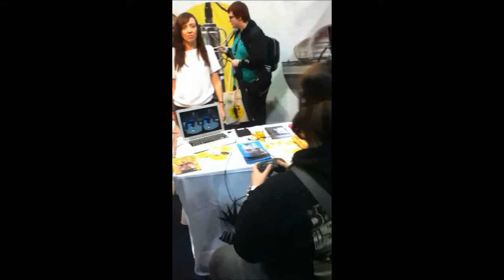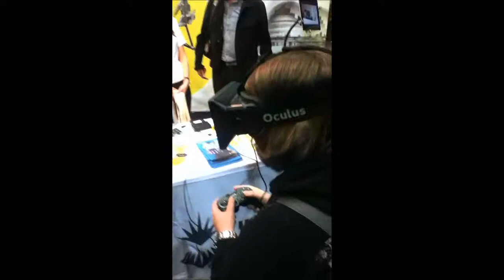[06.10.14] A day trip to Manchester...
Me and my fellow classmates went on a day trip to a university convention in Manchester. We spent the day talking to people, sitting around and playing the Oculus Rift (well, it was just me). Also there was Transformers: Age Of Extinction on the coach trip there and The Expendables 3 on the way back, Yeah...

Also, thanks to my friend Sarah for filming me playing the Oculus Rift.